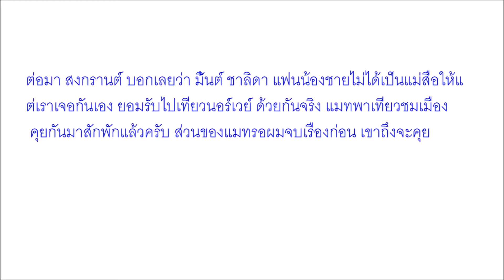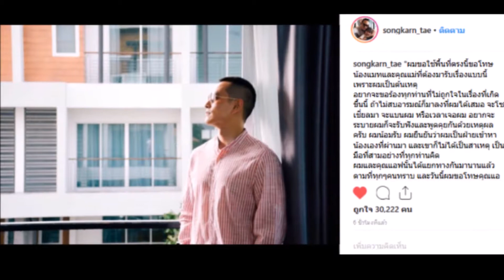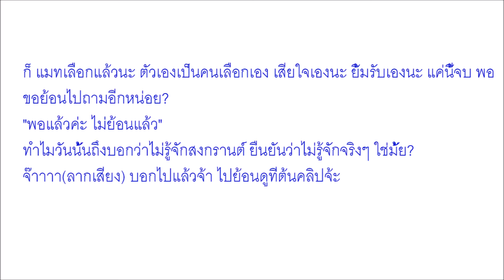ทนไม่ไหวแล้วโว้ย พ่อ แอฟ เคลื่อนไหวแล้ว หลังลูกสาว เจอมรสุมชีวิต